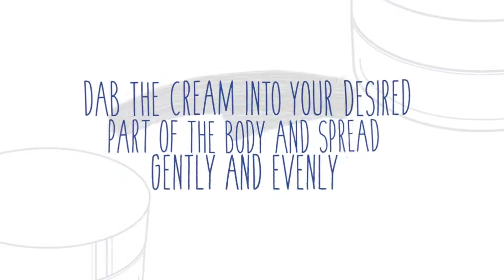How to Use Nlighten Body Cream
BENEFITS...

☑️PROVIDES AN INSTANT BRIGHTENING EFFECT MAKING THE SKIN LOOK HEALTHEIR AND GLOWING.
☑️HELPS MOISTURIZE THE SKIN
☑️HELPS LIGHTEN THE SKIN
☑️HELPS PROTECT THE SKIN FROM UVA & UVB rays

For Orders Text or Call:
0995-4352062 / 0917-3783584